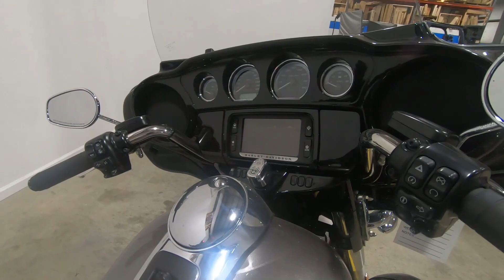Used 2017 Harley-Davidson ELECTRA GLIDE ULTRA Motorcycle For Sale In Medina, OH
to view this Used GRAY / BLACK 2017 Harley-Davidson ELECTRA GLIDE ULTRA for sale near Medina, Ohio.

Stock #: U5582

Description:
2017 Harley-Davidson ELECTRA GLIDE ULTRA
Welcome to top-of-the-line touring comfort, dressed out to the nines from the Daymaker™ LED headlamp to the Tour-Pak® luggage carrier.

OVERVIEW
Find the perfect longitude, latitude and attitude: Here's what you get with The Ultra touring experience: Every idea millions of miles of riding and hundreds of conversations with riders could dream up and build into a horizon hunting machine. Like saddlebags that open with one touch. A fairing that reduces head buffeting. More passing power. Top of the line infotainment and sound. More passenger room. Set the touchscreen GPS to your coordinates and go. Before you're far outside the outskirts of town you be feeling exactly right.
Engine Heritage: Their iconic look, distinctive sound and massive torque make them instantly recognizable, but the Milwaukee-Eight® 107 and Milwaukee-Eight® 114 engines take the Harley-Davidson® V-Twin  to a place it’s never been. They’re the most powerful, coolest-running motors we’ve ever built. Smoother, stronger and more durable. With crisper throttle response and truer, cleaner sound. Four valves per cylinder, single chain-driven cam, dual spark plugs, counter-balanced and rubber mounted. Developed and proven over countless miles and millions of hours. Every single part is new, engineered to give you more performance and more of the feeling you want from an engine. Today, it’s a whole new ride.
Control: There’s no bigger factor in the quality of your ride than the confidence you have in your machine. Giving you more of it is our never-ending quest. For proof just look at the improvements made over the past few years. The quick throttle response and passing power of the all-new Milwaukee-Eight™ engine, the responsive handling of the all-new dual bending valve front suspension and easily-adjustable emulsion rear shocks, the massive stopping power of Reflex® dual disc linked Brembo® brakes with ABS, Daymaker™ LED headlamps and fog lamps, brighter Tour-Pak® luggage carrier lighting, brighter turn signals and brake lights, the beefy steering head and front forks. It all makes for a machine that lets you pass faster, stop quicker, take curves tighter, and see and be seen better. Long story short, it all adds up to make you a better rider.
Infotainment: When we go to work on the infotainment system for a Harley-Davidson Touring motorcycle we follow one simple principle. If you’re going to live in the saddle of a top-end touring bike, you deserve better sound than most people have in their living rooms. More sound. Purer sound. Big, full-color touch screens. Switches that are located where you intuitively want them to be and can reach without removing your hands from the grips. Voice activation for your music, phone and GPS. Think of it this way. Back in the day there was nothing wrong with the sound of Johnny crackling out of a dashboard Philco. But what the latest infotainment systems do for your ears, and eyes, is infinitely better.

About Us:
Polaris Medina is located off of Route 18 in Medina. Formerly known as State 8 Medina, we are a Polaris franchise dealer that opened in the Spring of 2008.

You will find a large collection of Polaris ATV’s and Side x Sides Utility Vehicles, plus Ohio’s favorite auto cycle, the Slingshot. Care to take a test ride? Stop in and try out one of Slingshot models.

That’s not all, we have an extensive showroom of Pre-owned Inventory for all makes and models. Polaris Medina also has its own service department and knowledgable parts staff. Stop in today, your next adventure awaits you!

We also offer a fantastic onsite service department and parts department.

Did you know we also offer secure and competitive online financing? Get pre-qualified for a loan before you stop in to shop, and our finance team will create a personalized loan for you. Save time and money at the dealership when you complete our online finance application!